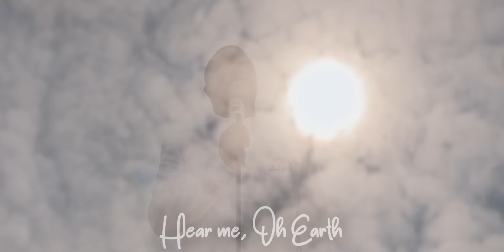HOSANNA - BRO RONNIE MAKABAI | Official Music Video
Hosanna is written by Bro. Ronnie Makabai.

Follow Bro Ronnie Makabai!

ARK Media!